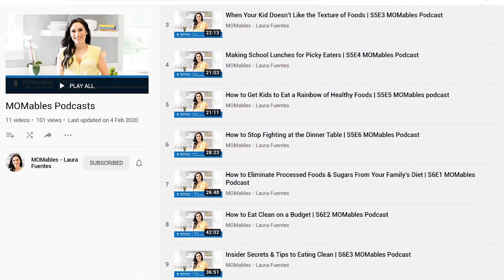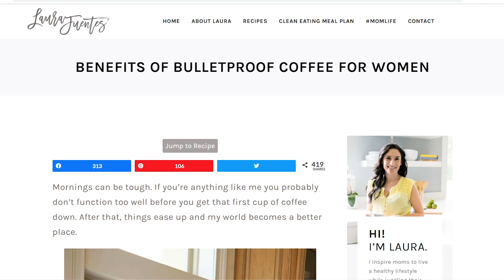How to Make Bulletproof Coffee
Bulletproof Coffee Recipe 😋  We all love a frothy, creamy cup of coffee and today I'm sharing how to make bulletproof coffee, step by step! It's a cupful of energy, healthy fats, nutrients, and my favorite way to enjoy that morning cup of coffee, especially when I'm intermittent fasting!

🙋Follow Laura on Instagram @LauraSFuentes @MOMables
Video Copyright MOMables® LLC,
Produced by Fuentes Media
and echomech Creative.